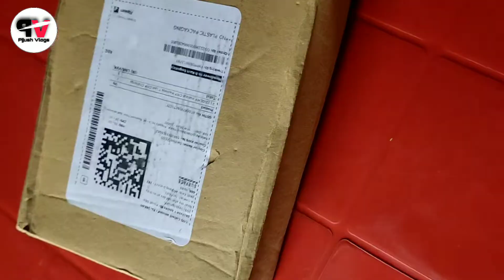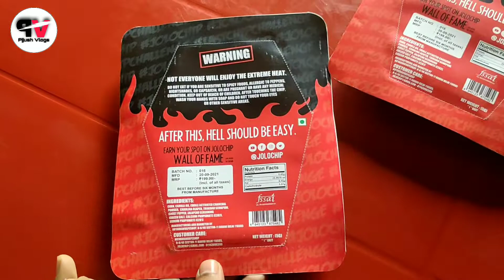What is this Jolochip?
video highlights

What is Jolo chips made of?
What happens after eating Jolochip?
Which is the spiciest chip in the world?
Is Jolochip Indian?
What is Jolochip price?
What is the price of Jolochip in Pakistan?
Is Jolochip very spicy?
Is Jolochip available in Pakistan?
Are Doritos available in Pakistan?
How long does the hot chip last?
Why is the Paqui chip so hot?